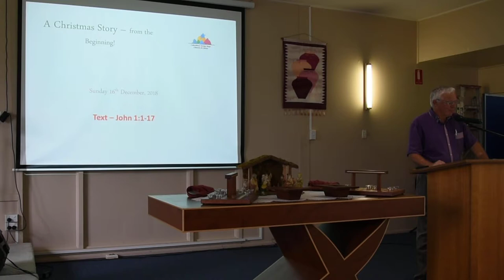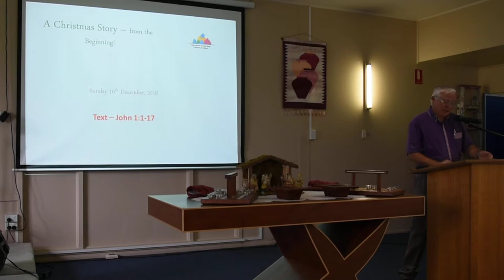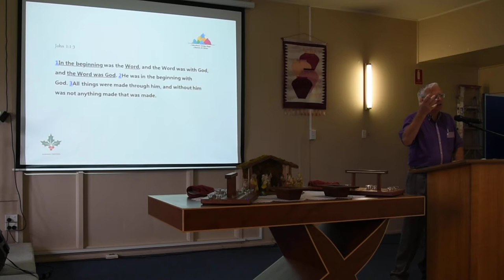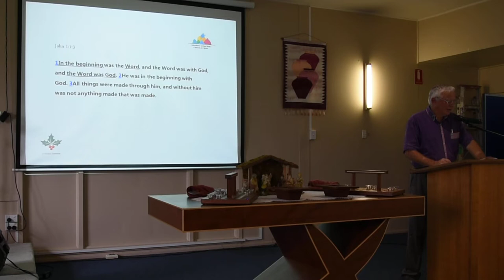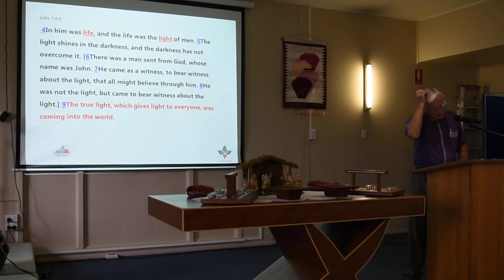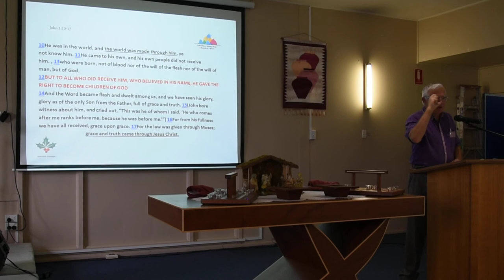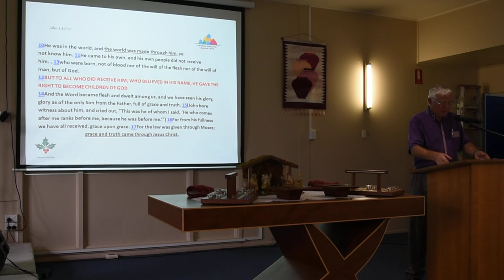Message 16th December 2018